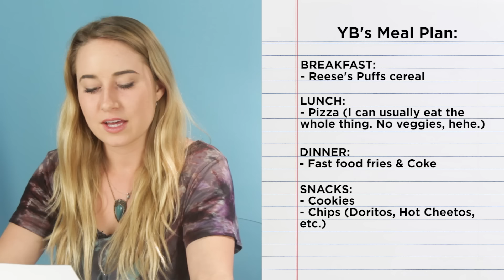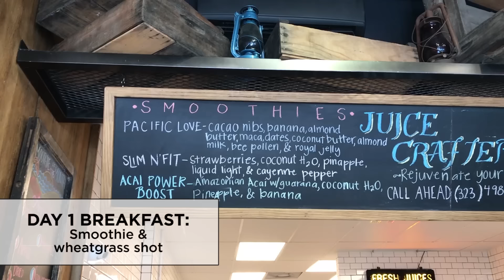Health Nuts Swap Diets With Junk Food Addicts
“So, I‘m eating grass?"

MUSIC
Licensed via Audio Network
Ridin’ Free

STILLS
Fresh Vegetables
Jasmina007/Getty Images
Gruene Woche Agriculture Trade Fair
Sean Gallup / Staff/Getty Images
close up of fast food snacks and drink on table
dolgachov/Getty Images
Notebook Paper
Suradech14/Getty Images